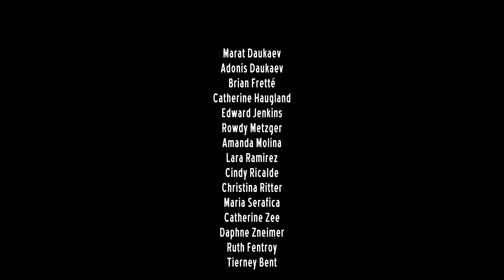ILIOS: Saga of the Trojan War - Adonis Daukaev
ILIOS: Saga of the Trojan War

Choreography: Adonis Daukaev

Dancers: Marat Daukaev
                 Adonis Daukaev
                 Brian Fretté
                 Catherine Haugland
                 Edward Jenkins
                 Rowdy Metzger
                 Amanda Molina
                 Lara Ramirez
                 Cindy Ricalde
                 Christina Ritter
                 Maria Serafica
                 Catherine Zee
                 Daphne Zneimer
                 Ruth Fentroy
                 Tierney Bent

Videography: David Sukonick